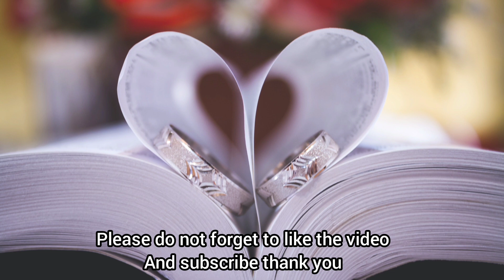Endless Love - Natural | YouTube Audio Library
Audio library - Music for content creators (No Copyright music)

Audio library- Musique pour les Créateurs de Contenu

Endless Love Natural is part of the YouTube audio library